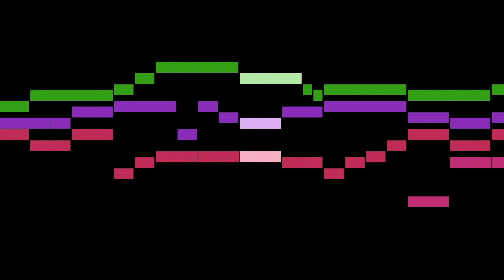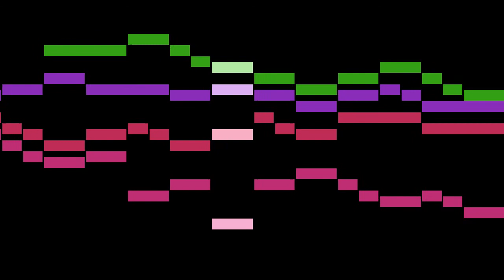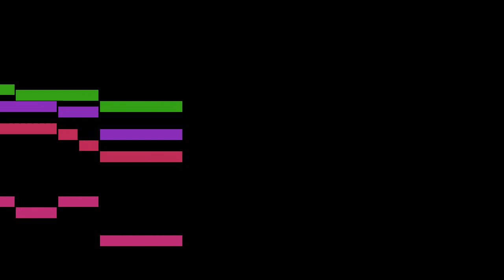Zachow - Jesus Christus, unser Heiland, LV 19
An animated score of "Jesus Christus, unser Heiland, LV 19", by Zachow.